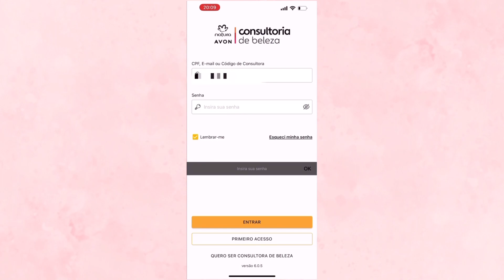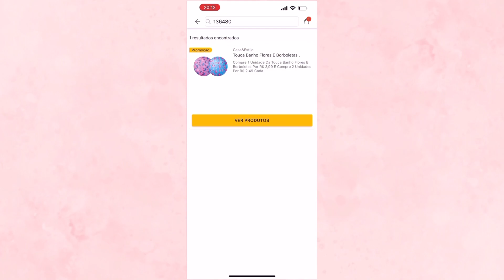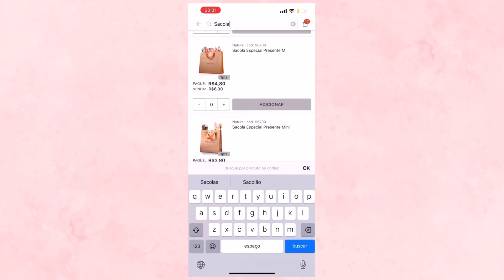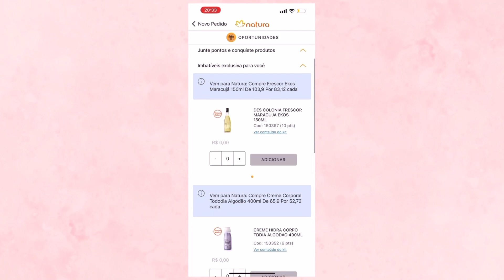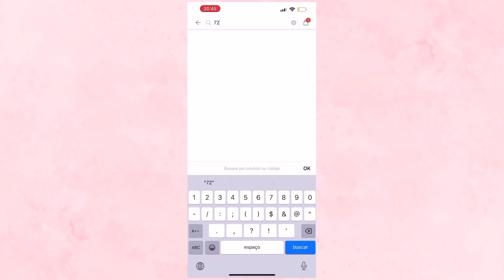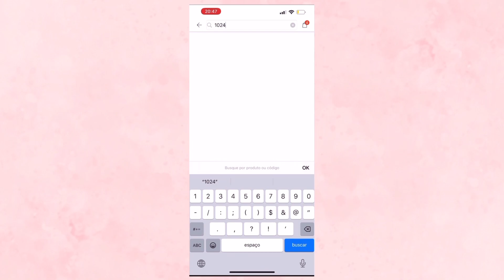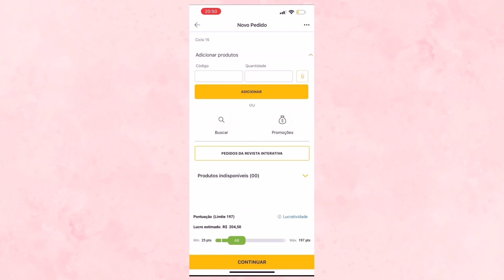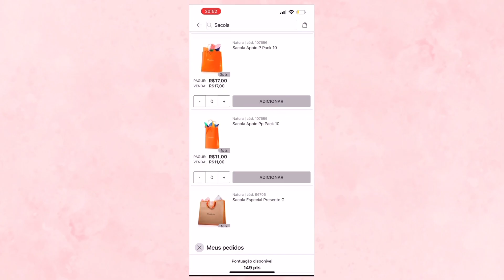COMO FAZER O PEDIDO NATURA E AVON | Passo a Passo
Hoje estou trazendo um vídeo para vocês de como fazer o seu pedido Avon e Natura.

Nesse vídeo mostro como eu fiz o meu primeiro pedido depois da imigração das duas marcas.